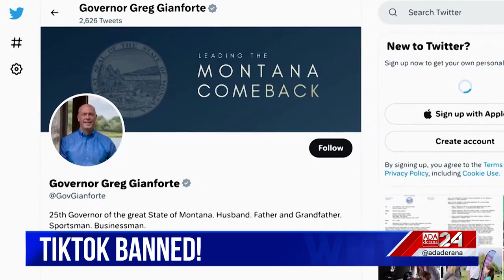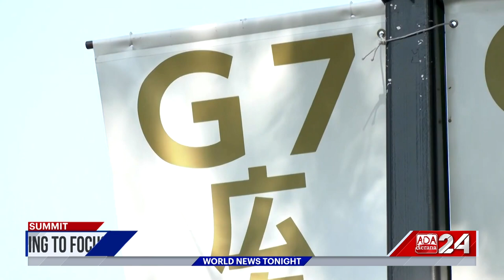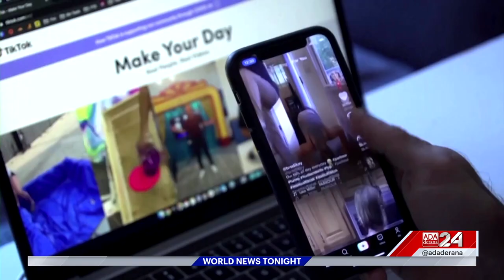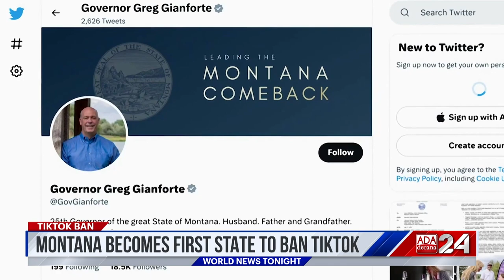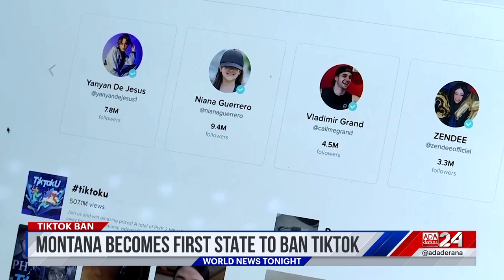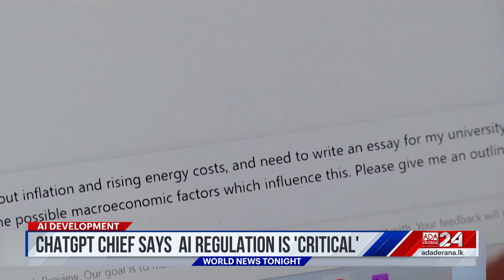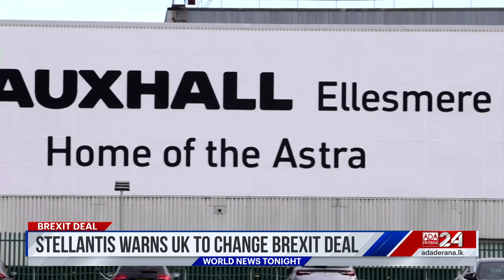Ada Derana World News Tonight | 18th May 2023